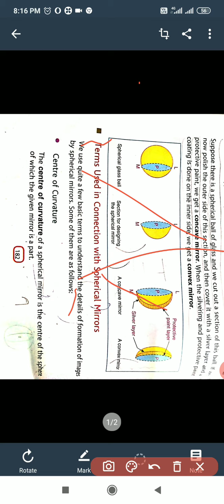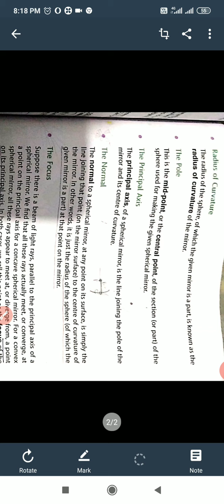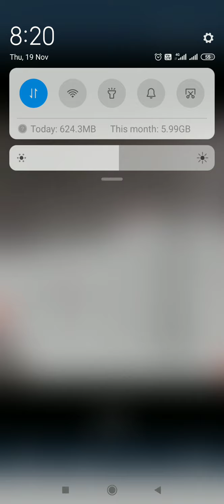class 7 terms used in connection with spherical mirror